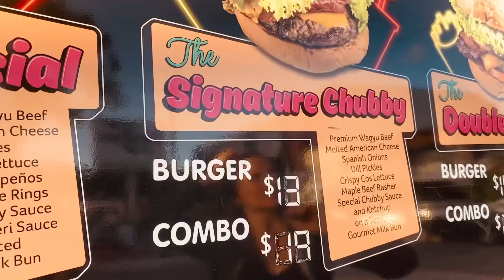Chubby Buns Burgers 🍔